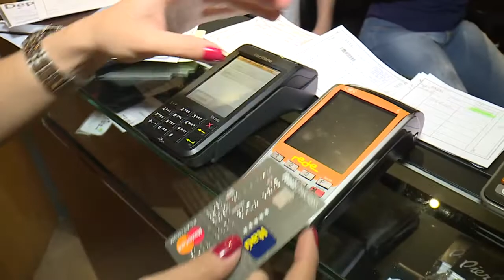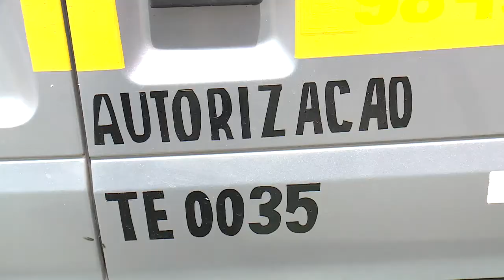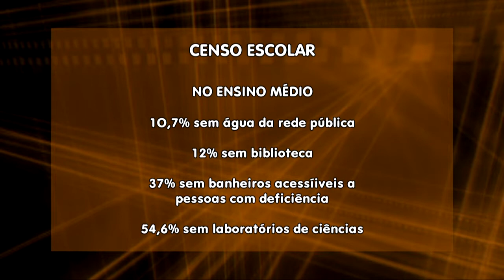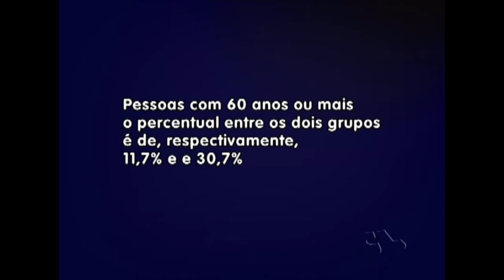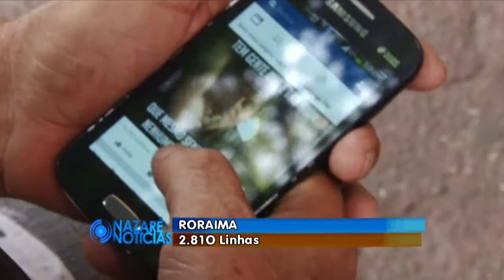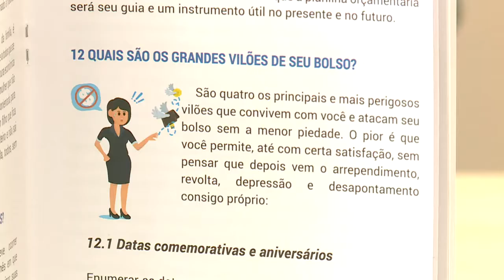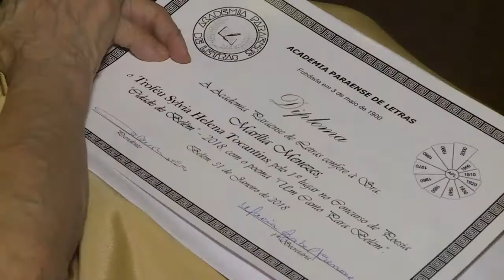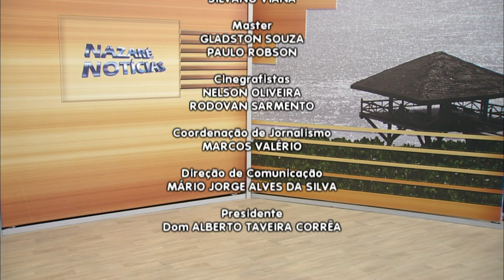Nazaré Notícias - 01/02/2018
Veja nesta edição:

- O Conselho Nacional de Trânsito adotou novas regras para o transporte escolar;

- Caiu o número de crianças e adolescentes nas escolas públicas e privadas brasileiras, nos últimos cinco anos;

- IBGE aponta que existe quase 12 milhões de analfabetos no Brasil;

- Cartão de Crédito e Cheque Especial continuam com taxas de juros altíssimas;

- Calouros aprovados na UFPA devem fazer a matrícula;

- A taxa de desemprego no Brasil atingiu maior patamar em 2017;

- Irmã Marília Menezes ganha prêmio da Poesia na Academia Paraense de Letras;

- E na entrevista de hoje vamos falar sobre "Biomatria".